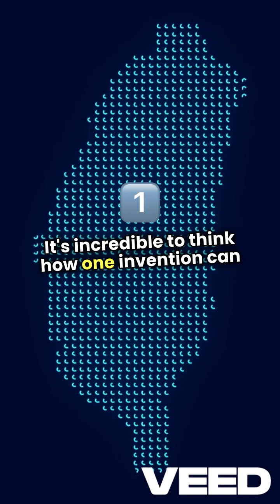Dov Moran, invented the very first USB flash drive.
In 1999, a groundbreaking innovation changed how we store and transfer data forever. M-Systems, an Israeli company led by Dov Moran, unveiled the DiskOnKey, the very first USB flash drive. This tiny device packed a punch, allowing users to carry their files in their pockets with ease. But the story doesn’t end there. Pua Khein-Seng, the CEO of Taiwan's Phison Electronics, also claims to have invented the flash drive that same year. It’s fascinating how two minds, in different parts of the world, contributed to this revolutionary technology. The DiskOnKey not only paved the way for portable storage but also set the stage for the digital age we live in today, where data is just a click away. Imagine a world without USB drives—no easy file sharing, no quick backups. It’s incredible to think how one invention can ripple through time, shaping our daily lives in ways we often take for granted.